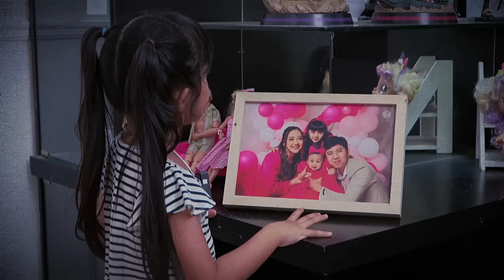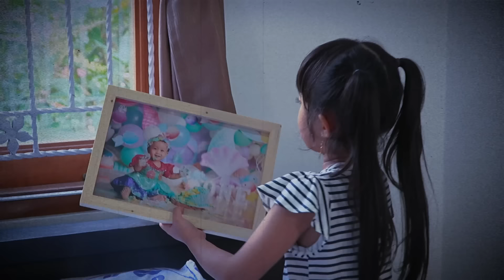SAMANTHA SEDIH DITINGGAL SENDIRIAN DIRUMAH !! KOMPILASI 1 JAM RAWAT AUDREY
Check Video Seru lainnya dari Samantha ya!!

Video Kolaborasi Samantha bareng YouTuber :
Follow Instagram Kita Sekarang!!